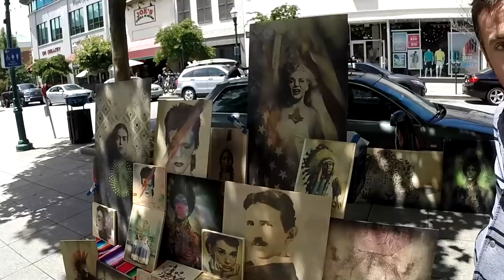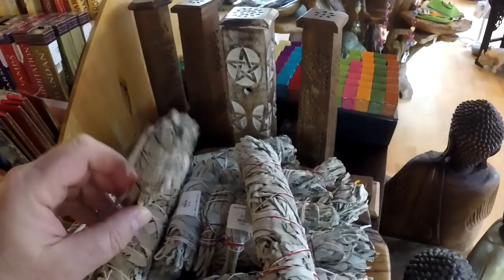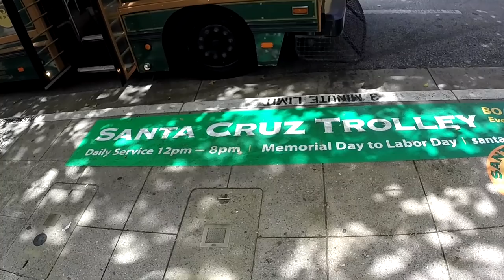США 3920: Downtown Santa Cruz - зарисовка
Downtown Santa Cruz - зарисовка
Ссылки на канале SiliconValleyVoice /школа Михаил Портнов: